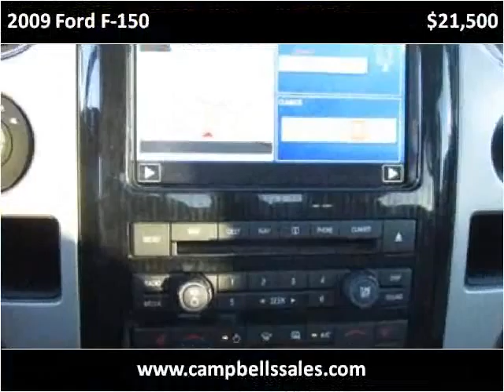2009 Ford F-150 Used Cars Melbourne AR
This 2009 Ford F-150 is available from Campbell's Auto Sales.